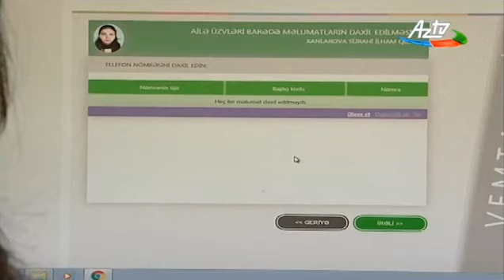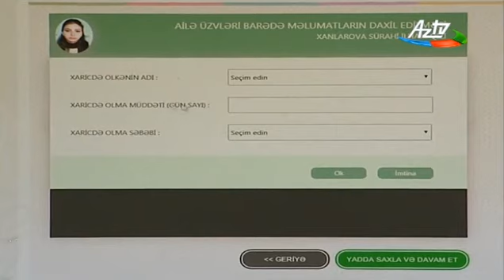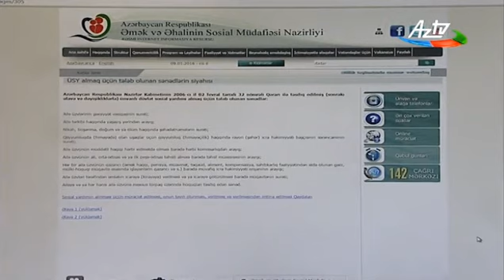Ünvanlı dövlət sosial yardımı üzrə avtomatlaşdırılmış sistemin iki pilot rayonda sınaq işləri